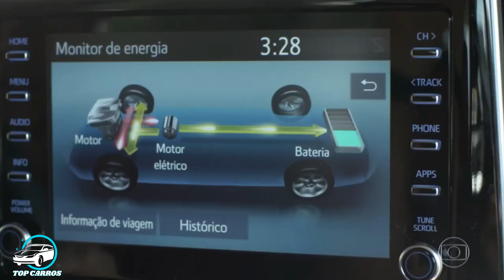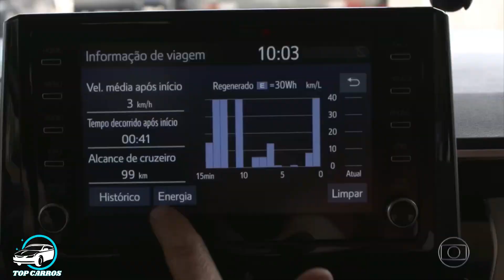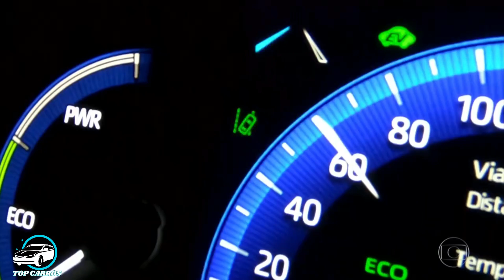Toyota Corolla 2020 | Auto Esporte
Toyota Corolla 2020 | Auto Esporte: A Nova Geração do Corolla conta com novo design, mais robusto e esportivo, mais itens de tecnologia e conforto, além do pacote de segurança ativa Toyota Safety Sense, que faz dele o sedã médio com mais itens de segurança do Brasil.
O Novo Corolla 2020 chega às concessionárias com preços a partir de R$ 99.990,00.

ASSISTA TAMBÉM:
Novo Toyota Corolla 2020 Brasil: Tudo que você precisa saber